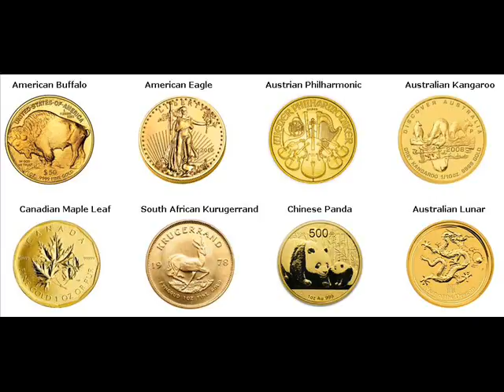Gold Bars For Sale Jonesville Indiana